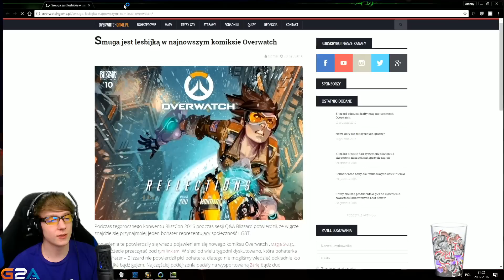BOOSTING - World of Warcraft: Legion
World of Warcraft: Legion
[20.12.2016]